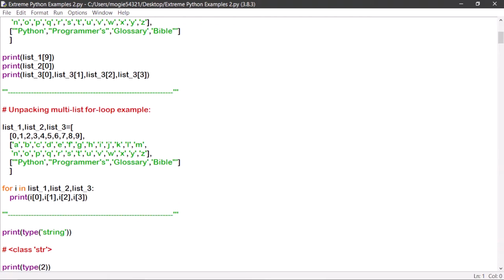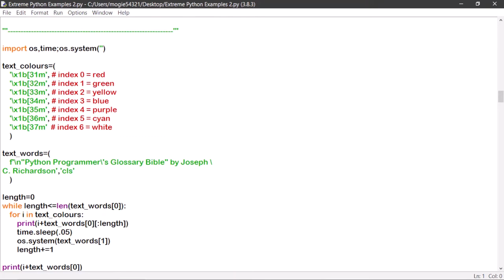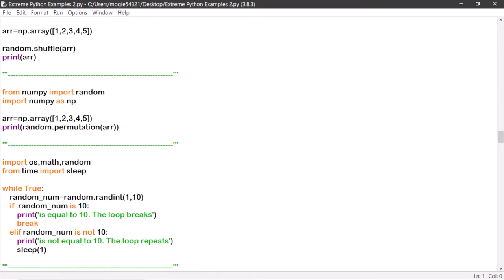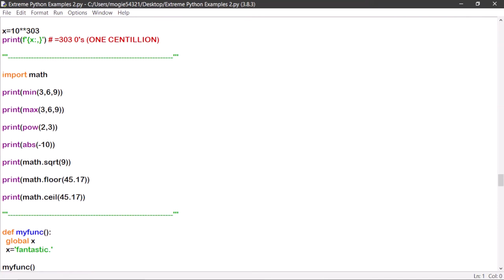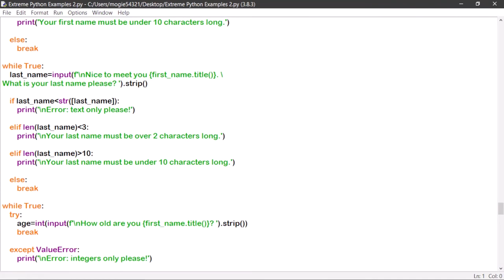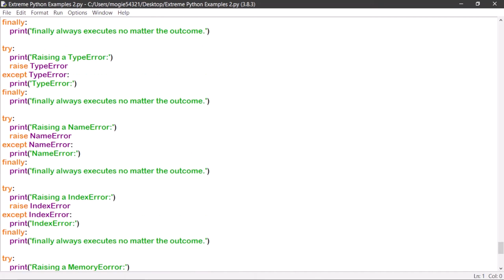Minute Python Program Examples 8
Extreme Python Program Examples #2

Some might find this Python programming video example a wee bit hard to understand at first. However as you study Python, you might find these Python programming video examples very helpful and easy to understand in the long run.